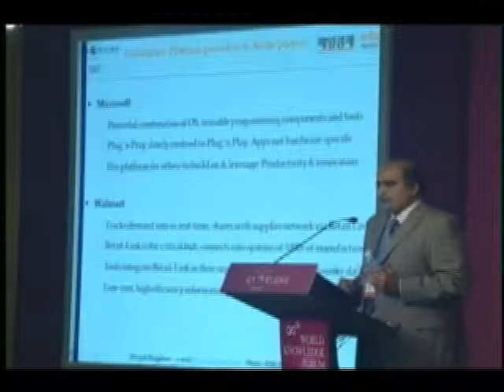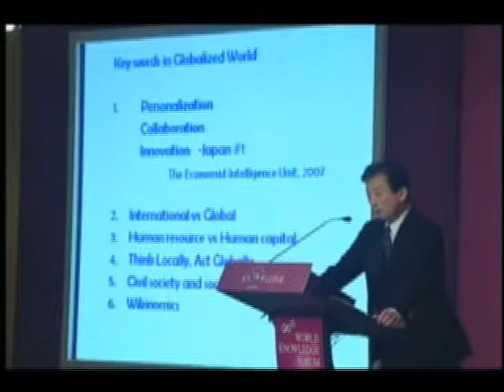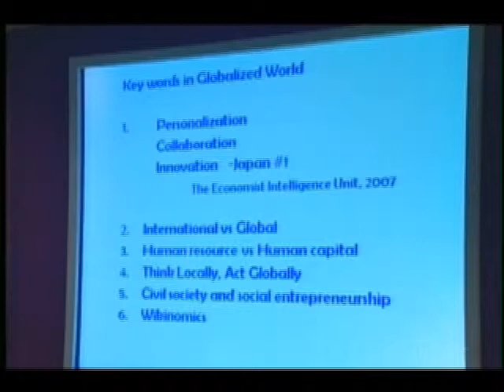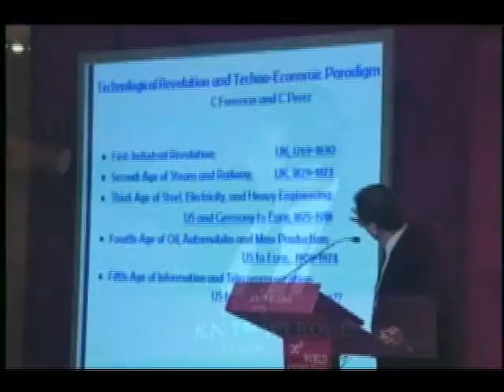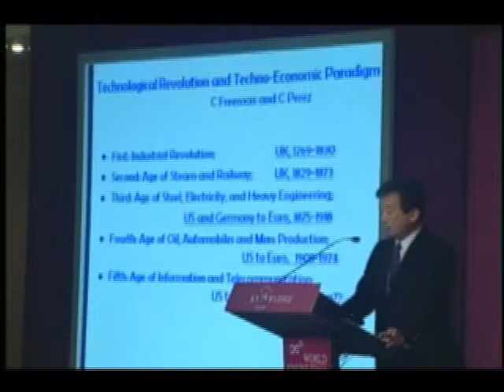WKF 2007│Innovative Enterpreneurship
Deepak Bangalore, CEO, SAMIXA
ISHIKURA Yoko, Professor, International Corporate Strategy, Hitotsubashi University
KUROKAWA Kiyoshi, Professor, National Graduate Institute for Policy Studies